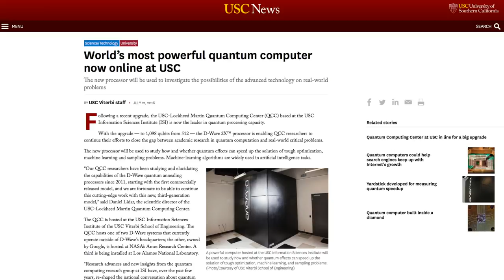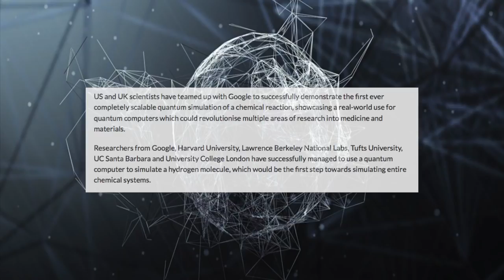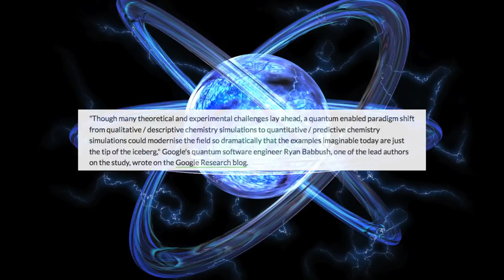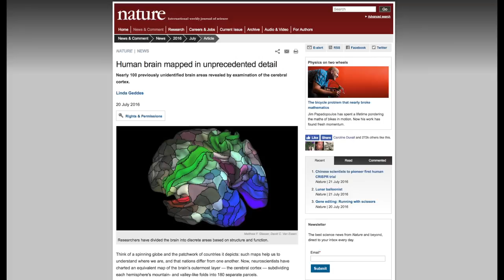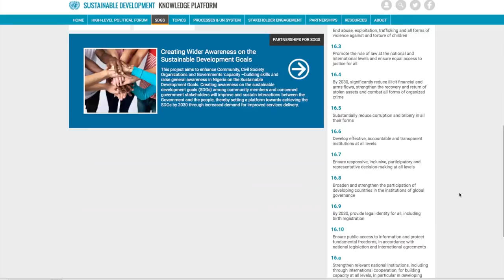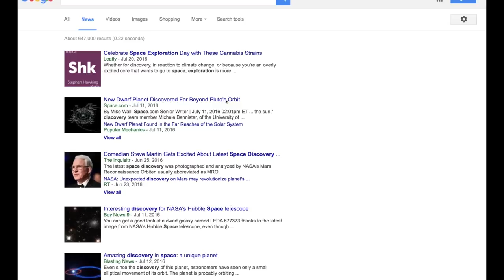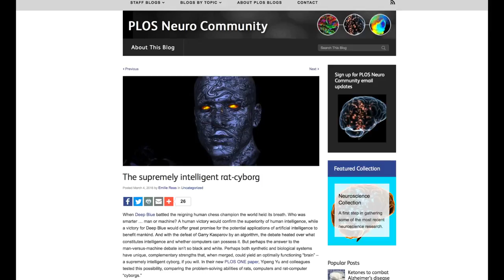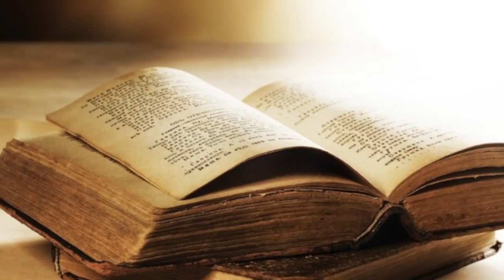'BREAKTHROUGH IN QUANTUM COMPUTERS' says Google: Biometrics, Brain-Machine Interface & 2030 Agenda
Google claims to make a huge breakthrough in quantum computing. The D-Wave computer has been int he news recently, with NASA, Lockheed Martin etc. The greater events taking place here on the cutting edge of public science is opening up the window to all the science fiction themes we're read and watched about for decades.
Quantum Computer
s://.google.com/search?q=quant...
USC
s://news.usc.edu/104391/worlds-mo...
A register
://.theregister.co.uk/2016/07/...
IbusinessTIMES
s://.ibtimes.co.uk/google-boas...
New Scientist
s://.newscientist.com/article/...
Google Biometrics
s://..com/watch?v=BHe_d...
Map more of brain
://.nytimes.com/2016/07/21/sci...
Government Seek Brain Computer Interface DARPA
s://.technologyreview.com/s/60...
2030 UN
s://sustainabledevelopment.un.org...
Other LInks
s://.newsmaker.com.au/news/783...
://.zdnet.com/article/humans-c...
://.nature.com/news/chinese-sc...
://.nature.com/news/human-brai...
://.valuewalk.com/2016/07/huma...
The FaceLikeTheSun  channel is run by Gonzo Shimura, a Christian guy doing digital media. The goal of the channel is to discuss and report current events surrounding science, technology, history, conspiracy and many other related topics and address them through an eschatological Christian perspective. There are many topics addressed on this channel including

 and even more like the

 etc.
s://..com/user/FaceLike...
◘Canary Cry Radio  Channel
://.com/user/canarycryradio
◘PODCAST Canary Cry Radio
*SOCIAL MEDIA*
://.com/canarycryradio

*FULL LENGTH FILMS (FREE)*
◘AGE OF DE